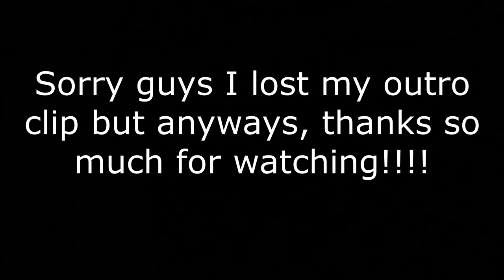Getting my nails done for the first time!!!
Hi guys, so I got press on nails done and I thought it would be a good idea to video it for you guys.